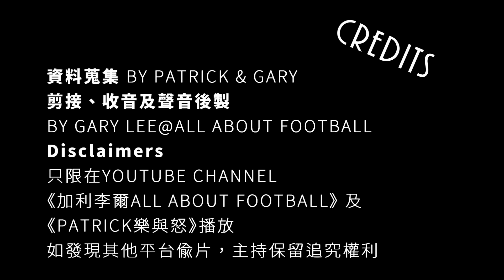[足球樂與怒] EP 1209 - [迎接歐國盃] EURO24 24隊巡禮 D組：奧地利 & 法國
00:00 INTRO
01:20 奧地利介紹
23:20 奧地利預計正選陣容
34:27 法國介紹
45:54 法國預計正選陣容